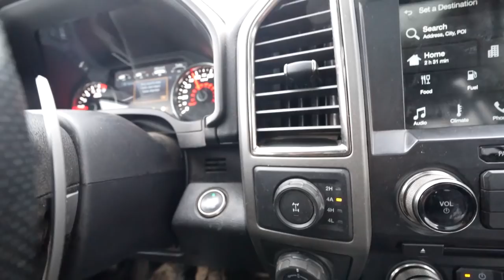Truck & Trailer Slide 100 Feet Backwards & Off Embankment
Use Maxx10 for discount on Heretic Studios lights!
I was just about to reach the @GrindHardPlumbingCo compound when suddenly i lost traction in my Ford Raptor and began to slide backwards. I was pulling my Toyota Tacoma on top of a brand new trailer which unfortunately went flying off of a steep embankment and into the snowy forest below. The recover afterwards was a group effort which would not have been possible without the help of @TheStoryTillNow @GrindHardPlumbingCo & @DirtGarage